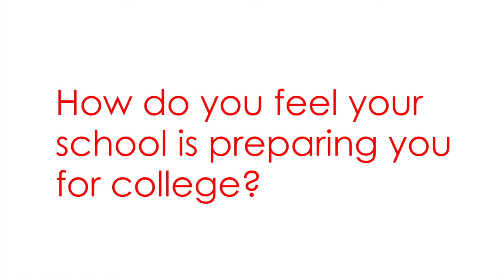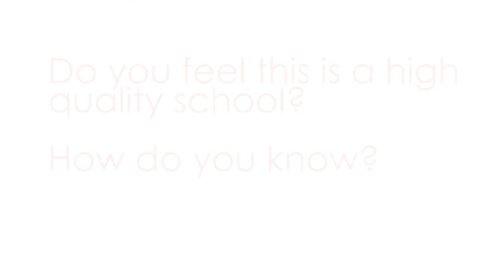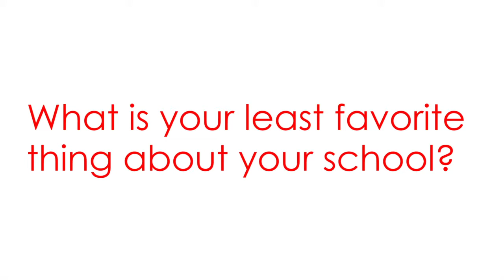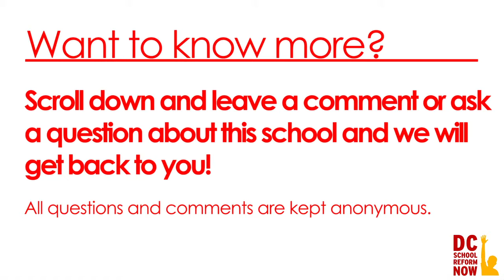Benjamin Banneker Academic High School: Student Interviews